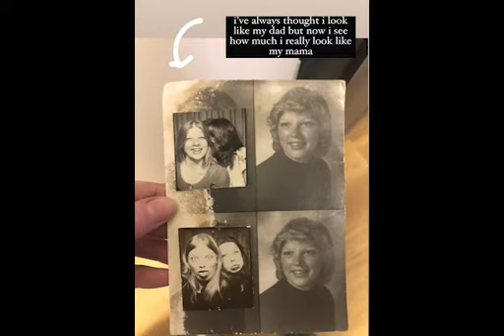Celebrating Cindy Mellon